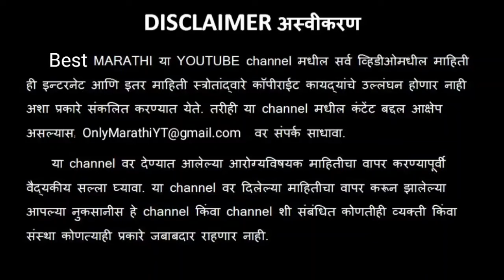उचकी लागणे बंद करा फक्त 1 मिनिटात Hiccups home remedies in Marathi